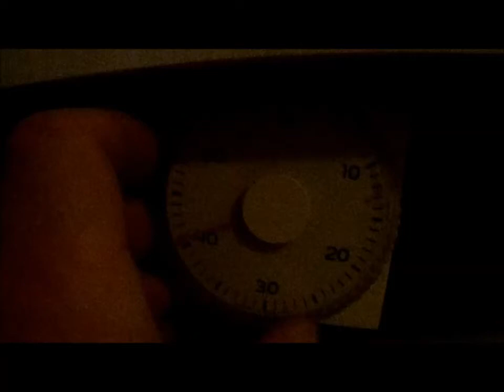Eine Minute und 10 Sekunden Boxen am Sandsack (Freie Kombis)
Am 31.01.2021 hab ich mich nach dem schönen Nachmittagsspaziergang gemeinsam mit meinen Eltern und unseren beiden Hunden Peggy und Anton noch eine Minute und 10 Sekunden (70 Sekunden) lang an meinem Sandsack in Bilfingen Indoor im Hobbyraum meiner Eltern ausgepowert (Freie Kombis) 👍💪😊👊🥊🐶🐶 Heute sogar mit Ringglocke am Anfang 👍🏻💪🏻😁🔔🛎